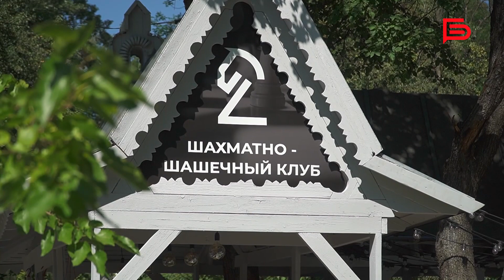Гроссмейстер Анатолий Карпов I Cеанс одновременной игры на 20 досках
Шах и мат♟

На первый взгляд кажется, что играть в шахматы несложно. Каждая фигурка ходит по одной схеме и выполняет свою задачу. Но всё не так просто: шахматист должен заранее рассчитать все возможные варианты партии, построить стратегию и даже предвидеть ходы противника. Для этого нужно мыслить определённым образом🧠

Анатолий Карпов международный гроссмейстер недавно посетил Белгород и показал своё мастерство на сеансе одновременной игры на 20 досках.

Удалось ли кому-то одержать победу над чемпионом мира и с каким предложением он обратился к губернатору – смотрите в нашем сюжете🎥